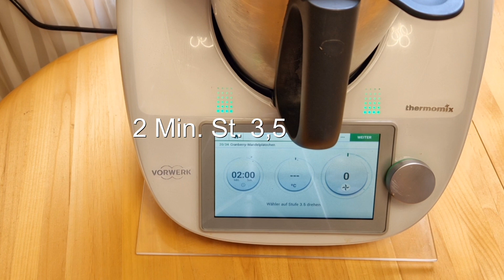Thermomix® TM5/TM6 Cranberry-Mandelplätzchen/ Eiweiß - Plätzchen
Hallo, ich heiße Maria, viele nennen mich Mary .Ich backe und koche unheimlich gerne und möchte das alles mit euch teilen,es gibt bei mir Gerichte mit und ohne Thermomix,viele italieniscche Gerichte,ich backe unheimlich gerne Brot mit Mutterhefe ( lievito madre )wenn ihr Lust habt, bleibt auf meinem Channel
Ich freue mich riesig über einen 👍🏼 nach oben , tippst du die Glocke an, verpasst  du kein Rezept von mir, ein Abo ist  auch kostenlos   für Dich

Zubereitung: 200g  Zucker,         30 Sek. St. 10  umfüllen
                       100g  Mandeln,100g Haselnüsse   10 Sek. St. 7    umfüllen
                       100g  Cranberry  10 Sek. St.7 zu den Mandeln geben   Mixtopf spülen
                        2 Eiweiß   2 Min. St. 3,5 Rührausatz entfernen
                        150gPuder Zucker, Cranberry, Mandel , Haselnuss Mischung
                        1 Prise Salz, 20g Vanillinzucker
                       10g Mandellikör ,2 TL Honig    20 Sek. St. 2 umrühren
                       nocmals 10 Sek. St. 2

Mit zwei Löffelchen kleine Bällchen formen in den Puderzucker wälzen und auf ein Backblech geben, danach in dem vorgeheizten Backofen bei 190° für ca 15 Minuten backen

 von mir selbst gekauft,
Dieser Kanal steht in keinem Zusammenhang mit der Firma Vorwerk
und wird von mir privat geführt.